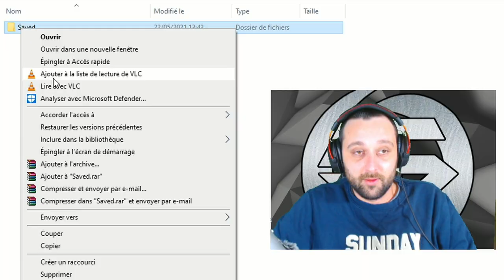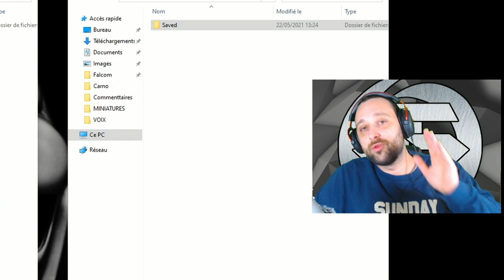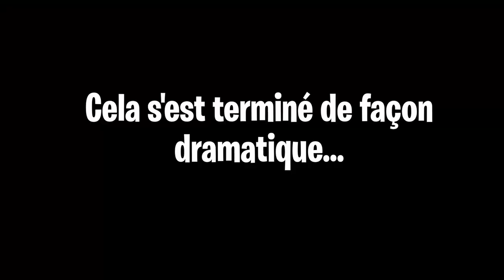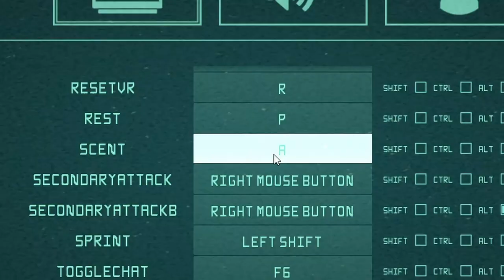TUTO - COMMENT CONFIGURER THE ISLE EVRIMA ? (Fichiers cachés et touches clavier) 😉😉👍